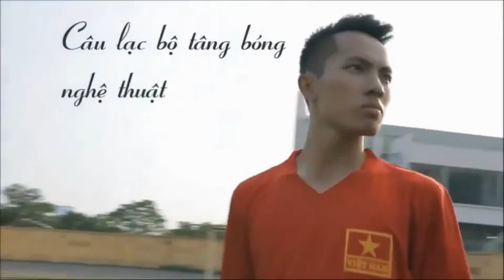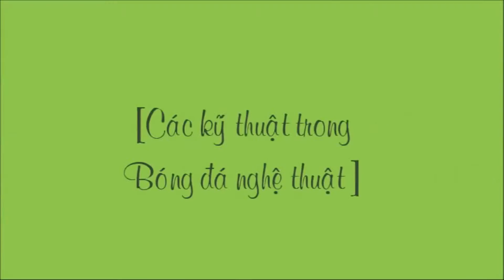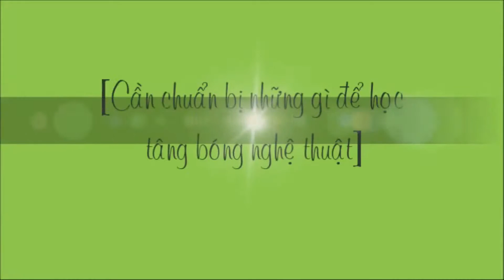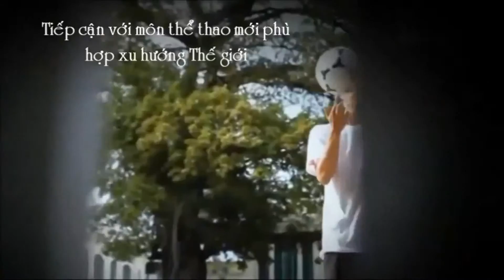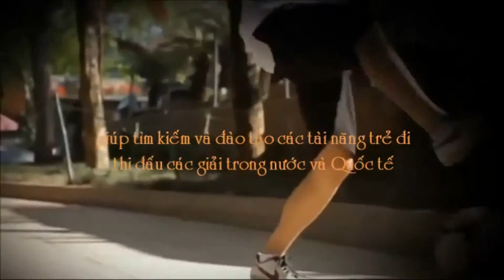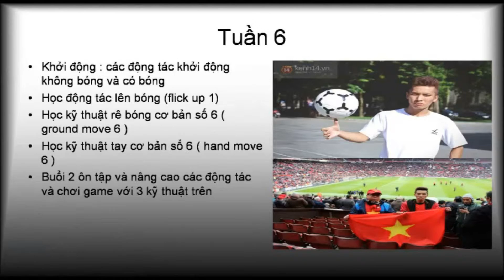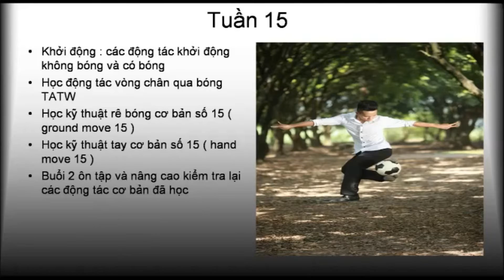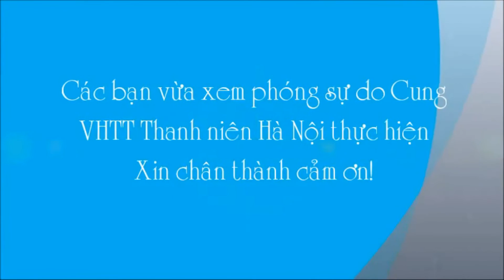CLB Tâng Bóng Nghệ Thuật Phần 1/3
CLB được thành lập bởi Cung Văn Hóa Thể Thao và Thanh Niên Hà Nội - Số 1A Tăng Bạt Hổ